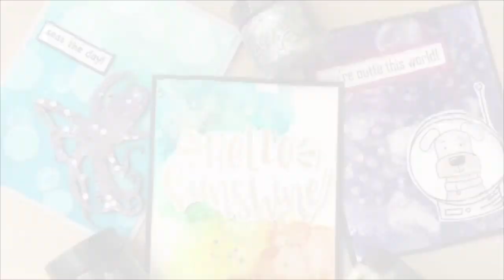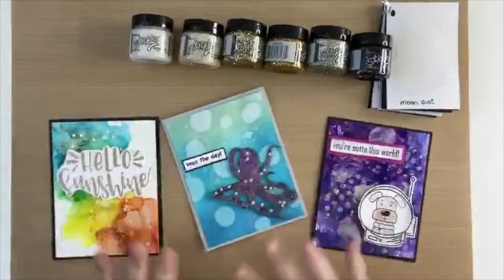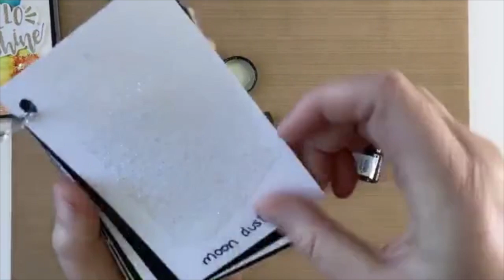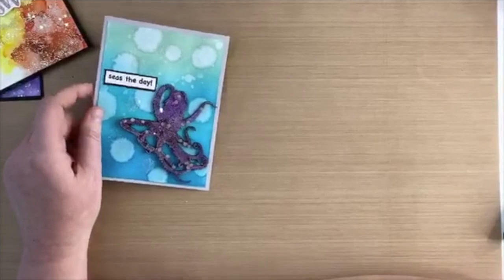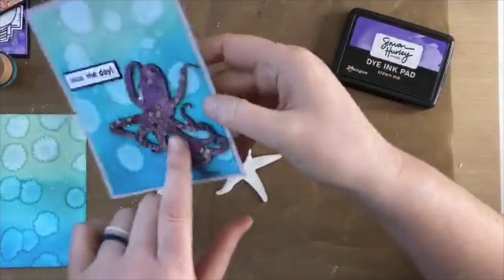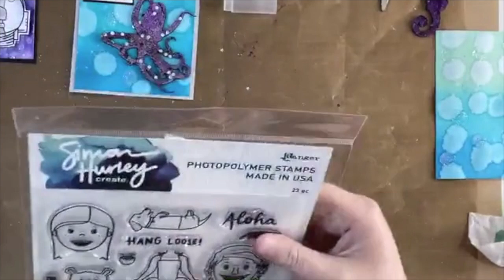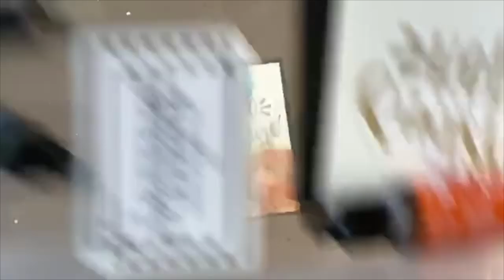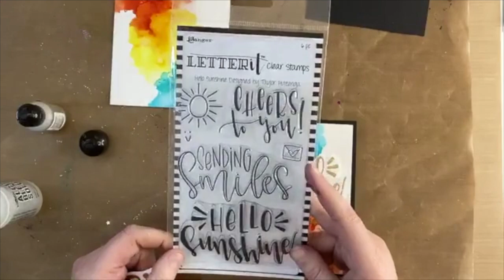Facebook LIVE Replay: Stickles Glitter Gels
In this Facebook Live Video Replay we share all about Stickles Glitter Gel and how to use them in your next paper craft project.  Have fun and follow along as we create three easy to make cards using Glitter Gels and more!